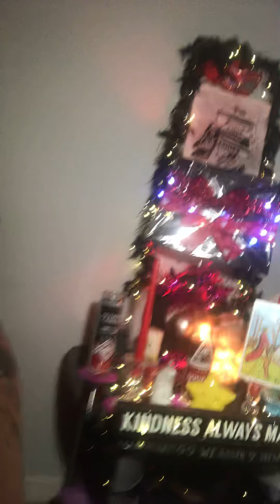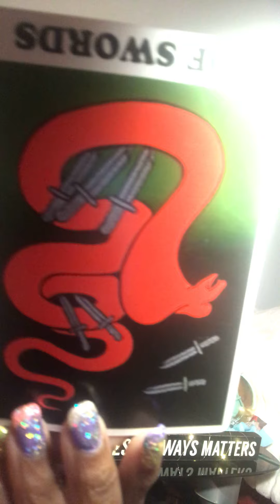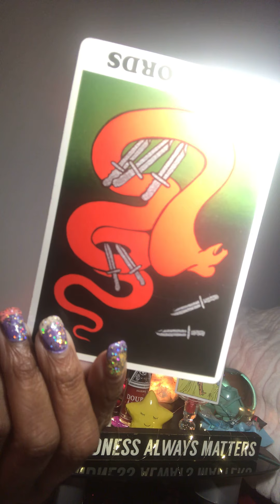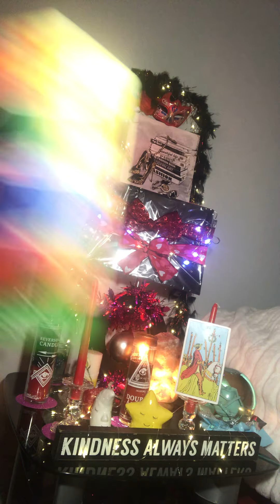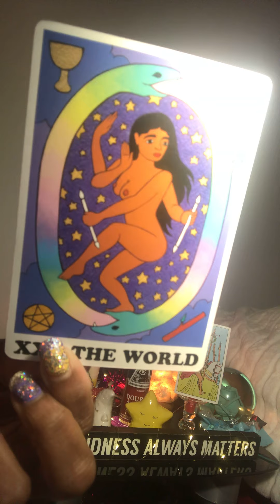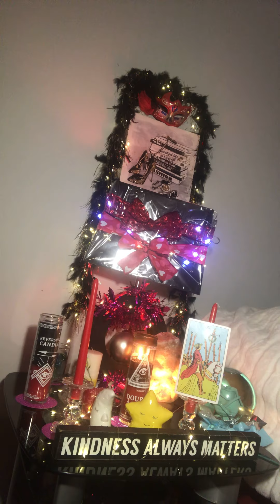You a Winner 💪🏼😂